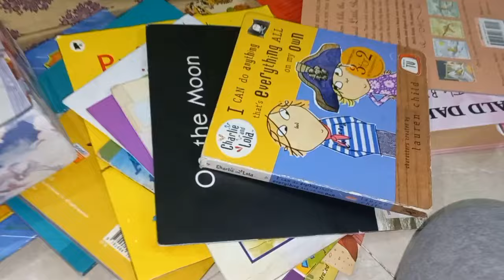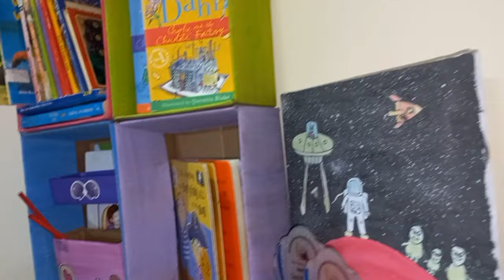How To Get Rid Of Overthinking || Motivation For Homemakers Regarding Self-Esteem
Today i m sharing very important topic for Homemakers about their Self-Esteem.hope you will like this video.

motivational video
best motivational video
motivational speech
motivational
motivational videos
best motivational speech
inspirational video
motivation videos
motivational workout speech video
powerful motivational speechnew motivational video,ssc motivational video
ias motivational video
motivational video 🥶🔥